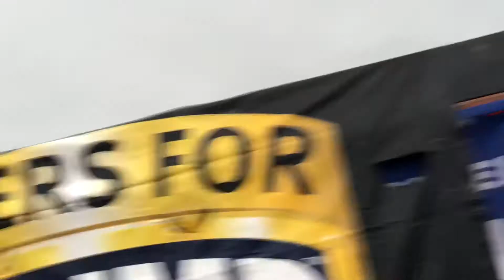Bikers for Trump road rally with Eric Trump